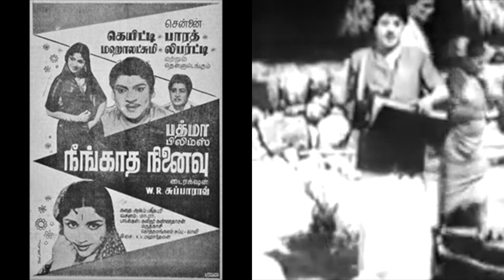நேற்று வந்து இன்றிருந்து நாளை போகும் -nEtru vanthu indrirundhu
நேயர் விருப்பம்
நீங்காத நினைவு  1963
S.S.ராஜேந்திரனுக்காக  TMS பாடி
K.V.மகாதேவன் இசையமைத்த , வாலியின் வரிகள்